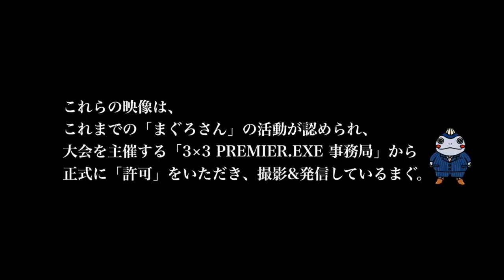「3x3界のカリスマ」BREX.EXE「#91 落合 知也(リンク栃木ブレックス)」まぐコレ(NO.102) 3x3 PREMIER.EXE 2017 TOKYO THE FINAL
※こちらの映像は、
これまでの「まぐろさん」の活動が認められ、
3×3 PREMIER.EXE事務局より
正式に「許可」をいただき撮影・発信しているまぐ🔥

①動画中のチームと対戦予定のある選手、
コーチによる研究目的での閲覧
②動画中の選手、チームに対する批判的なコメント(いいところ探しをしましょう)(削除の可能性あり)(まぐろさんには何を言ってもOK！)

●あなたからのポジティブなコメント
お待ちしておりまぐ！
「〜の動画をあげてほしい！」など

こんな「あなた」にオススメ

●もっと上手くなりたい選手
●コーチ、監督さん　●審判さん　●親御さん
●恋人　●ただのバスケ好き

正式種目に決まった3×3(スリーバイスリー)🎊

世界に先駆けて誕生した、
3人制バスケットボール「3x3」のトップリーグ、
『3x3 PREMIER.EXE』。

2017年9月10日(日)
六本木ヒルズアリーナにて
3x3 PREMIER.EXE 2017 TOKYO THE FINAが開催！

▼出場チーム
■EASTERN CONFERENCE■
DIME.EXE
TACHIKAWA DICE.EXE
BREX.EXE　※ワイルドカード

■CENTRAL CONFERENCE■
AGLEYMINA.EXE
CRAYON.EXE
YOKOHAMA CITY.EXE　※ワイルドカード

■WESTERN CONFERENCE■
TRYHOOP OKAYAMA.EXE
OKINAWA 72.EXE

シーズン上位の8チームが集結！

■BREX.EXE
(ブレックスドットエグゼ)

レイモンド・ニクソン（＃0）
カイル・リチャードソン（＃34）
落合　知也（＃91）
菊池　亨（＃23）

1回戦
TACHIKAWA DICE.EXE ○ 20 - 19 ● BREX.EXE

順位決定戦
BREX ○ 21 - 18 ● OKINAWA72.EXE

5位決定戦
BREX.EXE ○ 17 - 15 ● CRAYON.EXE

「落合 知也」

ひざ前十字靭帯断裂から復帰！
3人制と5人制を高いレベルで両立する男！
B.LEAGUEでの活躍にも期待！

BREX.EXE
# 91 落合 知也 選手
(195cm/土浦第六中→土浦日大→法政大 卒/リンク栃木ブレックス)まぐコレ

◯まぐろさんのYoutubeチャンネル◯
〜再生回数ランキング「ベスト１０」〜

６位：184,400回再生(※NEW！)

１０位：119,700 回再生(※急上昇！)

●まぐろさん結構やってる

【Twitter】まぐろ超速報やハイライト動画を発信中！
フォロワー24,600人突破！

〜「まぐろさん」の泳ぐ目的〜

●バスケットマンにバスケを楽しんでもらう
●バスケを知らない人にバスケの楽しさを知ってもらう
●バスケが上手くなりたい人に素晴らしい選手の動画をお届けする
●選手の成長を追うため、現地点でのプレーを保存する
●あなたがバスケを「する」「続ける」「観る」きっかけ作り

バスケ　バスケットボール
basketball　まぐろさん